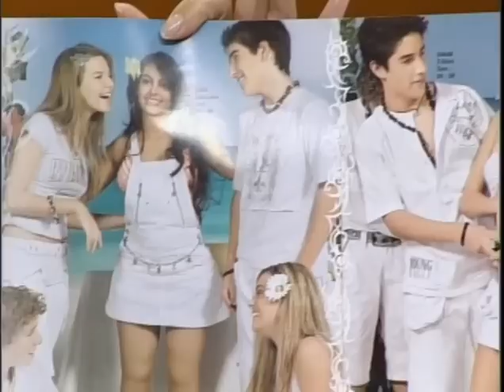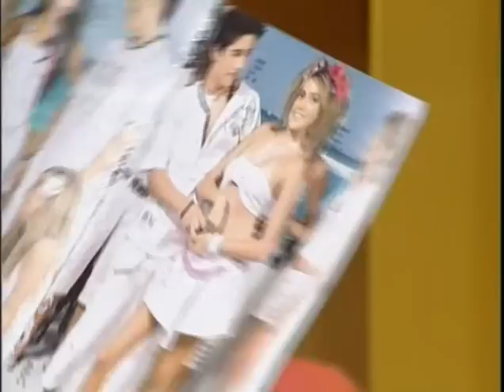Programa sobre prótese Vive la Vida do Paraguai Paciente Antônio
Esta matéria foi exibina no Programa Vive la Vida no Paraguai, mostra a história de Antônio, reabilitado pela Ortopedia Conforpés do Paraguai.